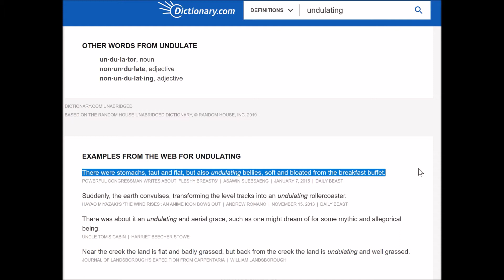Can your proteome predict your biological age?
What happens during your plasma proteome as you age? Could this information contain diagnostic biomarkers for age-associated diseases or even used to predict your biological age? Well, with the help of a recent Nature Medicine paper by Tony Wyss-Coray's lab, I discuss just this and have a slight tangent discussing the word undulating!